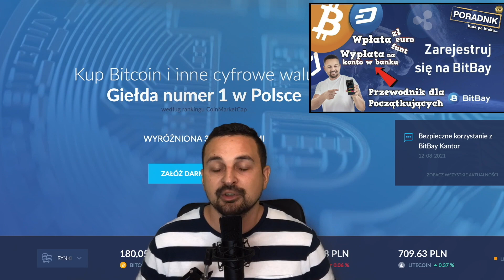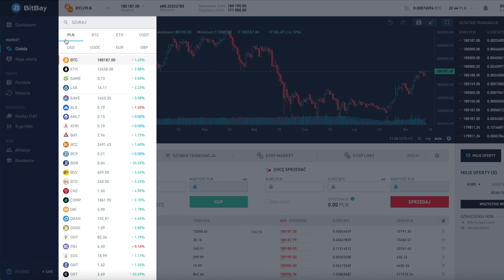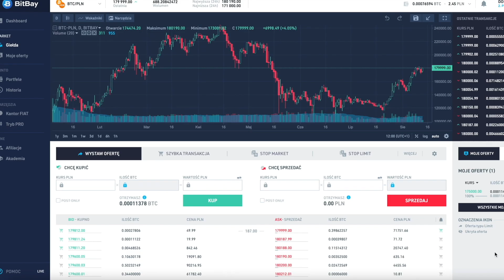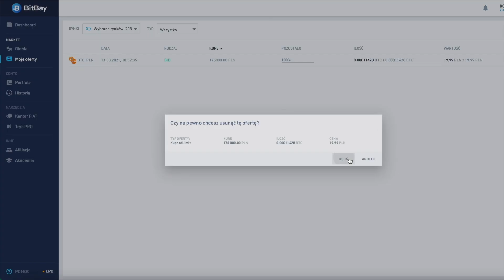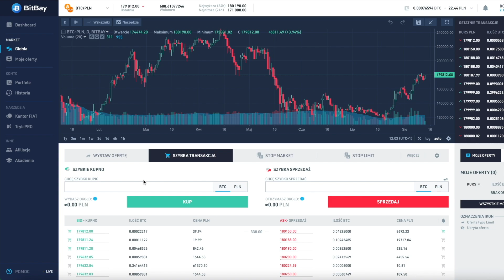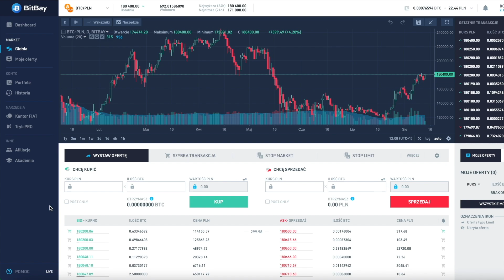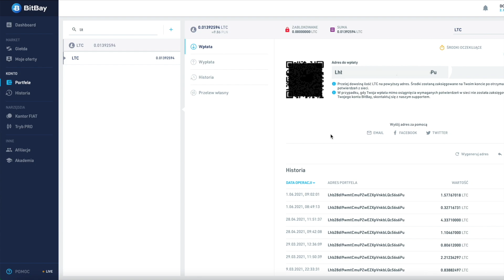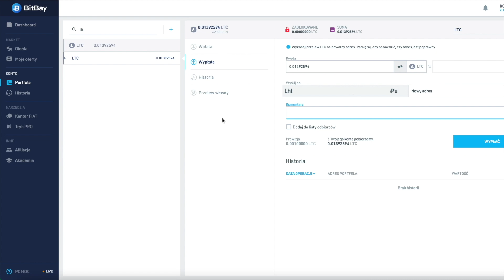Jak kupić/sprzedać kryptowaluty na Zonda & wysłać Z/Na giełdę ZondaGlobal [poradnik2025]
🎥: Kupno/Sprzedaż kryptowalut na Zonda (Bitbay). Wysyłka Z/Na giełdę.

🤝Wesprzyj kanał - Napiwki mile widziane 👌😊✌️:
BTC: bc1qwfyk6pla5x6fde2fzrmqspdyjfy2vj8jm96wqk
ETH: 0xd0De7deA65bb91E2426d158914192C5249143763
Dash: XfHgR6qpsYBeZJaG99Fp8rWk7QWnVk81AB
LTC: ltc1qszjzlj2sgrng283t72fvg65t7ctuq65n25xv5h
BNB: 0x8dEB65Faef248E5E33194245Ccc14dF8a16fCE78